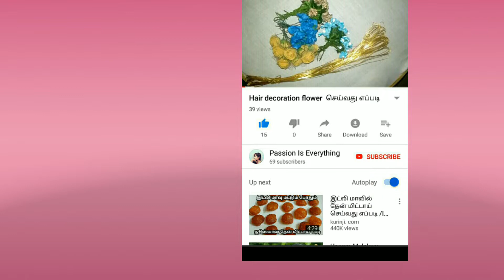fun makeup challenge with sister || fun makeup tutorial ||pongal fun makeup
hello
fnds,

Today I have shared video fun makeup challenge with baby ,just for a fun video ..

note: All the information  and videos published in our channel is based by me. I would highly recommend you to do a patch test before trying any ingredients shown in the video